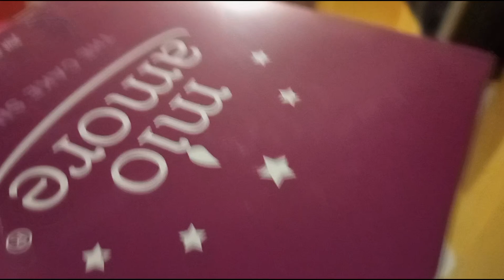অনেকদিন পর এডমিশন পোর্টাল এর নিউজ বেরোলো এবার এডমিশনের তোর যোগ লেগে পড়ি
About Me- I am Rishab à student, vlogger and à son. My Studies and Vlogging are my first priority. Want to do something big in life and with all your support I will achieve it first. Keep watching my vlogs thank you.